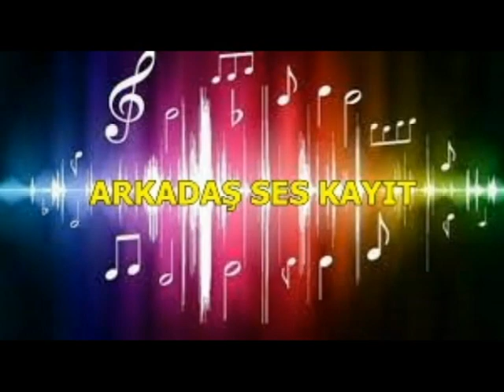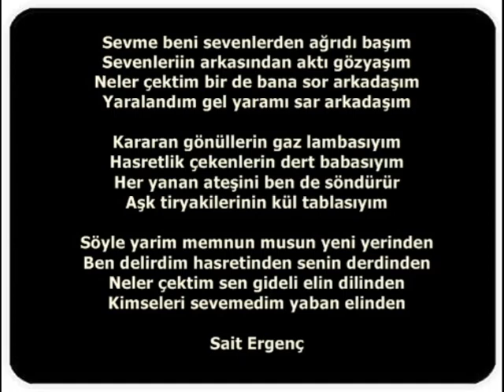Sait Ergenç Kül Tablasıyım CD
Söz Müzik Sait Ergenç

Sevme beni sevenlerden ağrıdı başım
Sevenlerin arkasından aktı gözyaşım
Neler çektim bir de bana sor arkadaşım
Yaralandım gel yaramı sar arkadaşım

Kararan gönüllerin gaz lambasıyım
Hasretlik çekenlerin dert babasıyım
Her yanan ateşini ben de söndürür
Aşk tiryakilerinin kül tablasıyım

Söyle yarim memnun musun yeni yerinden
Ben delirdim hasretinden senin derdinden
Neler çektim sen gideli elin dilinden
Kimseleri sevemedim yaban elinden

Sait Ergenç